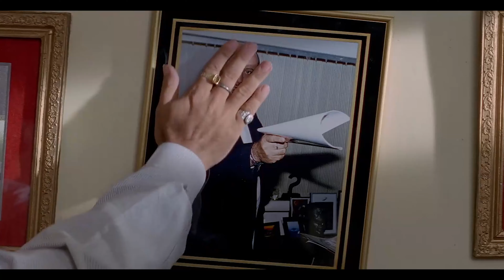आज मै तुम्हारे गाडी के निचे आ के अपनी जान दे दूंगा | Govinda Action Scene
govinda
govinda movies
govinda comedy
govinda comedy scenes
kader khan comedy scenes
partner movie
johnny lever comedy scenes
partner movie salman khan
govinda ki movie
salman khan
kader khan comedy
partner full movie
govinda dance
kader khan movies
bollywood comedy
partner movie salman khan govinda
govinda comedy movie
shakti kapoor
best bollywood movies
kunwara full movie
chhote sarkar
hindi comedy movies
govinda kader khan comedy
bollywood comedy scenes
hindi comedy scenes
गोविंदा
partner movie comedy honeymoon
best hindi movies
partner movie comedy full movie
partner movie comedy scene govinda
partner movie comedy scene itni khushi
partner movie comedy
partner movie comedy kiss scene
partner movie hindi
lara dutta
chhote sarkar full movie
partner movie last scene
johnny lever best comedy
salman khan and lara dutta movie
akhiyon se goli maare comedy scenes
bollywood movie
kyunki main jhooth nahin bolata
kyu ki me jhuth nahin bolta full movie
kyuki me jhuth nahin bolta movie
गोविंदा अनुपम खेर ज़बरदस्त लोटपोट कॉमेडी
kyoki me jhuth nahin bolta full movie
bollywood comedy movies
romantic movie
latest bollywood movies comedy
paresh rawal
hindi movie
johnny lever movies
urmila matondkar movies
funny comedy movies
best of bollywood comedy movies
best of comedy scenes
bollywood full movies
nh comedy duniya
full hindi movies
govinda kader khan comedy scenes
shemaroo comedy
dulhe raja comedy scene
shilpa shetty movies
bollywood
goldmines bollywood
dulhe raja hindi movie
kader khan best comedy
johnny lever comedy
dulhe raja hindi movie best comedy
rajpal yadav comedy ek aur ek gyarah
naseeb movie
paresh rawal comedy movies full
शिल्पा शेट्टी
kader khan best comedy scene
goldmines movies
ek aur ek gyarah movie
govinda songs
akshay kumar comedy movies
govinda ki film
latest hindi movies
dulhe raja best comedy scene
comedy scene